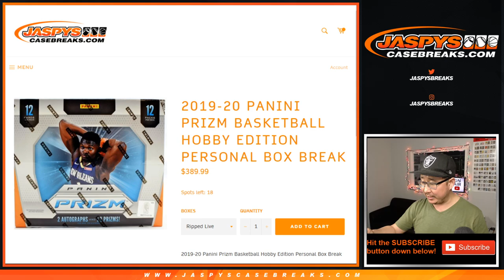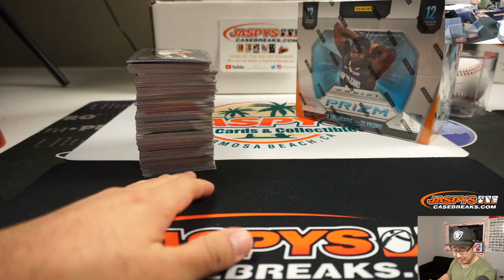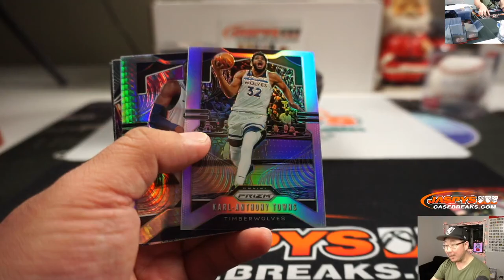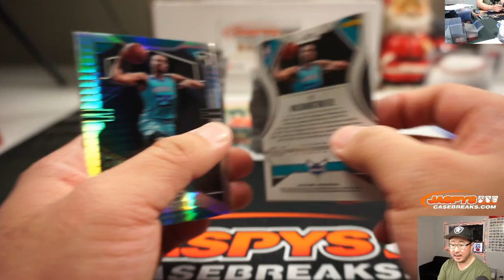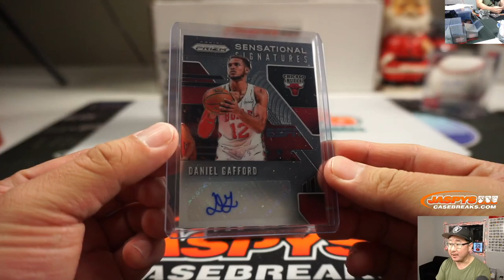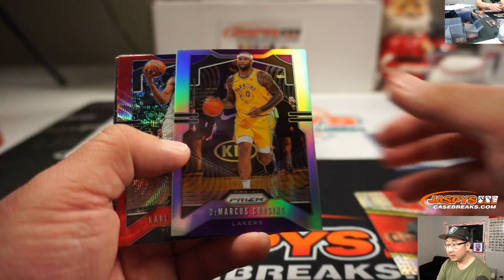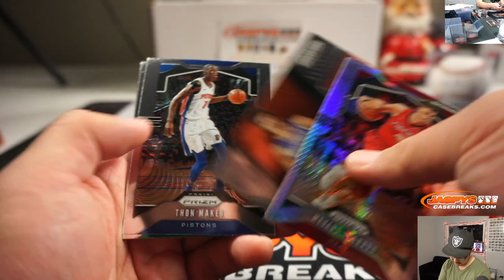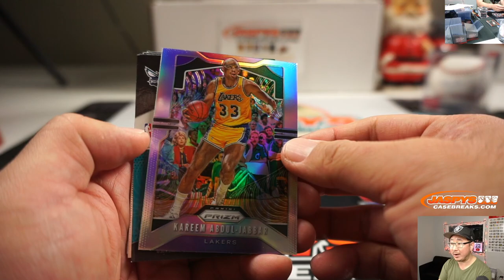Sa, 12.28.19 || 2Box PERSONAL (Alex V) || 2019-20 Panini PRIZM Basketball (NBA)